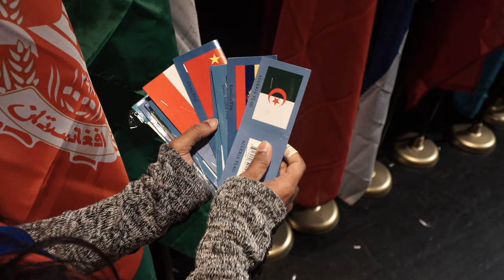CalUMS Virginia - Class of 2016 Commencement (Highlights)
CalUMS VA is certified to operate by the State Council of Higher Education for Virginia (SCHEV)

Highlights of CalUMS Virginia 2016 Commencement, which took place at the Warner Theatre, in Washington, D.C.

Our sister school South Baylo University - Virginia Campus also participated in the ceremony.

Congratulations to all our Graduates!